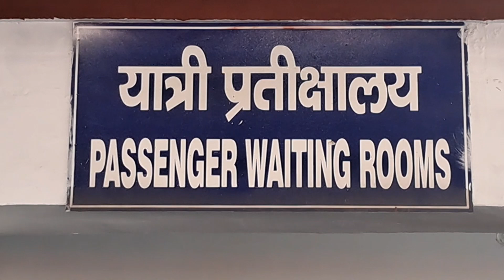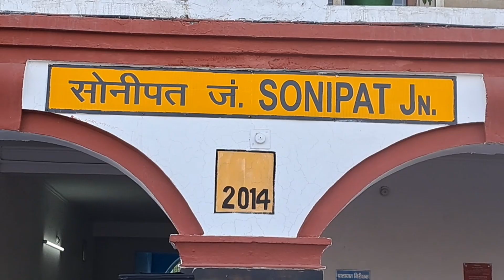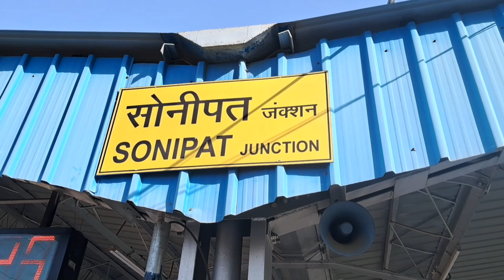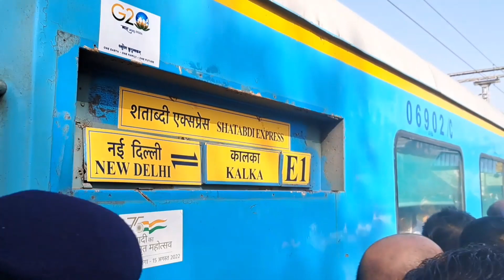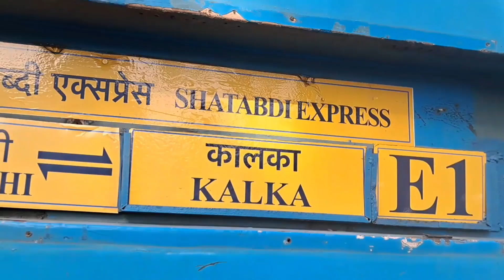सोनीपत - चंडीगढ़ जाना आसान # शताब्दी ट्रेन का ठहराव # सांसद रमेश चंद्र कौशिक # हरी झंडी दिखाकर रवाना